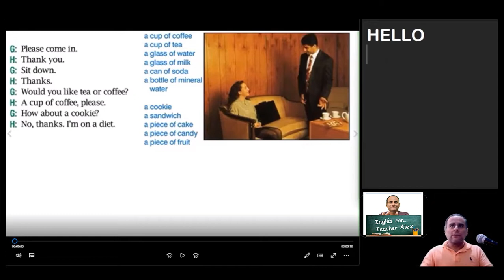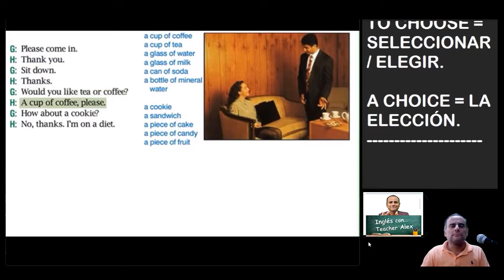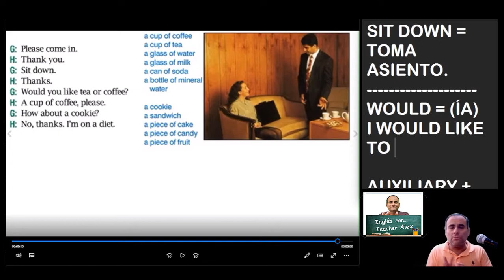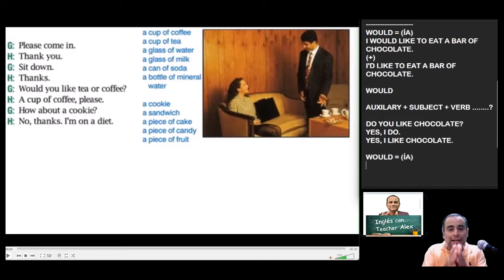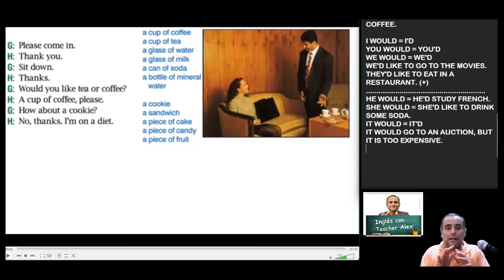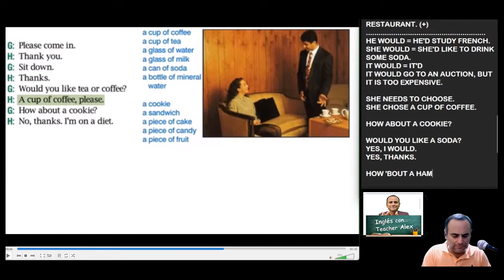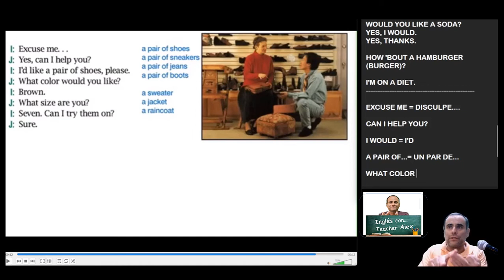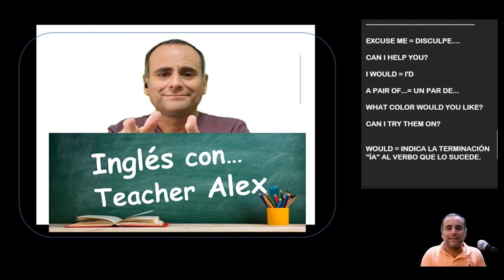INGLÉS BÁSICO // LECCIÓN 15 - THE AUXILIARY "WOULD"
¡Hola nuevamente amigos!
Estamos nuevamente aquí con la siguiente lección de nivel básico, esta corresponde al uso y aprendizaje del auxiliar "would" Tanto en su forma Interrogativa como afirmativa. Espero que te sea de mucha utilidad, y si te gusta el video, tienes algún tema del idioma que te gustaría que tratáramos o alguna sugerencia al respecto, te invito a dejar tu comentario y a que te suscribas para más información al respecto.

Mil gracias por seguir con nosotros.
Teacher Alex.